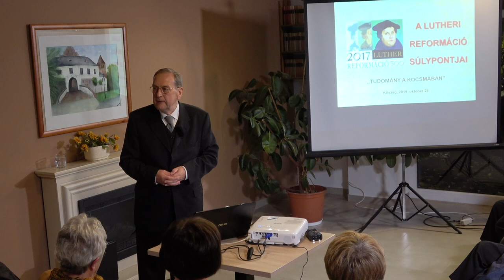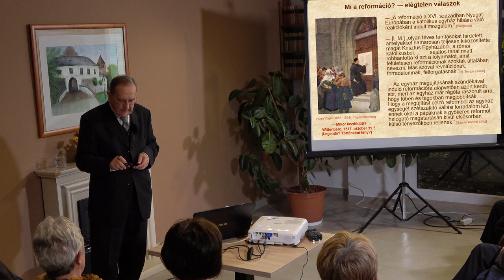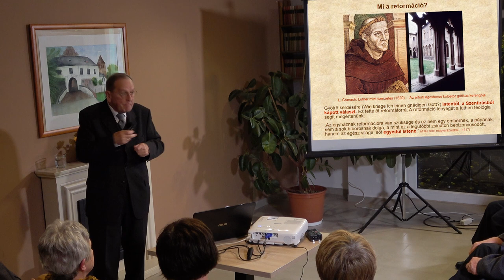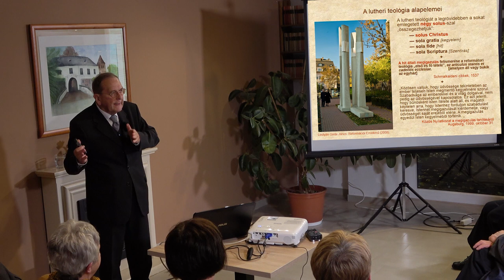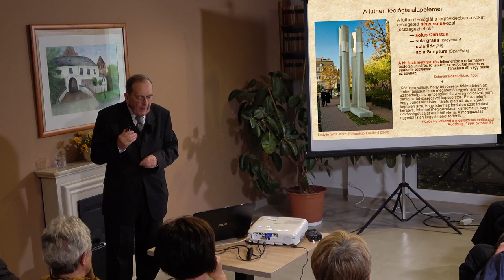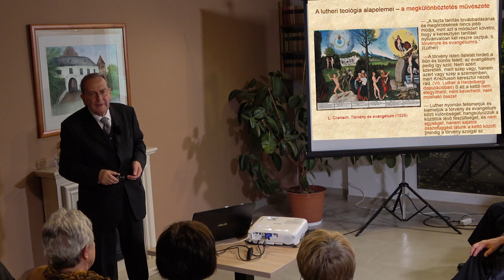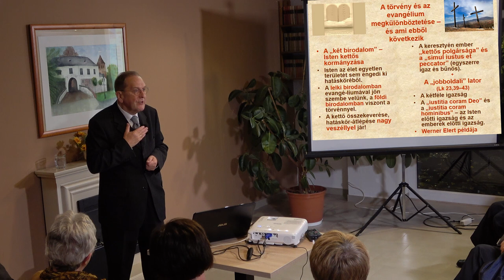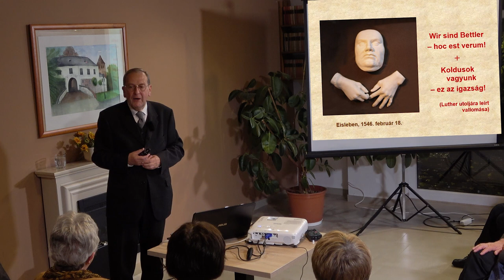Ittzés János: A lutheri reformáció súlypontjai – Tudomány a kocsmában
Előadó: Ittzés János (evangélikus lelkész, nyugalmazott püspök)

Időpont: 2019. október 28. hétfő 18.00 óra.

Helyszín: Hotel Írottkő Bár, Kőszeg H-9730 Főtér 4.